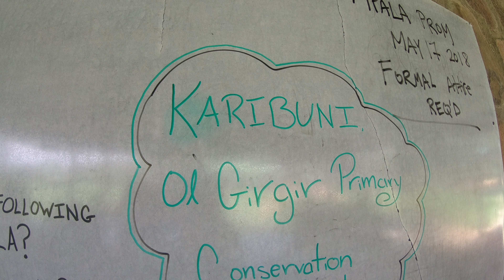Princeton Profiles: Zoe Sims, finding purpose and passion in the natural world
Zoe Sims, a 2017 alumna, spent the year after graduation in service at the Mpala Research Centre in Kenya through a Princeton in Africa fellowship. (Video by Danielle Alio, Office of Communications)